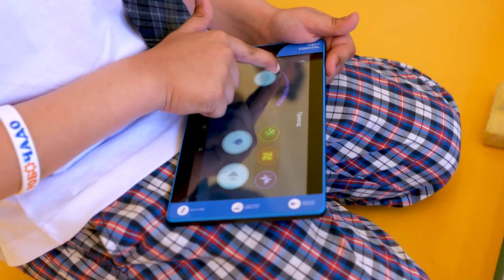ПСИХОЛОГИЧЕСКАЯ ПОДГОВКА РЕБЁНКА К СОРЕВНОВАНИЯМ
Любые соревнования - это стресс для ребенка.
Зрители, судьи, соперники, ситуация оценки – все это вызывает у ребенка страх и волнение.
И чем более значимы эти соревнования для ребенка, тем сильнее проявляется изменения в его настроении и эмоциях.
Как помочь ребенку избежать стресса  перед соревнованием и сформировать в нем уверенность в своих силах?
Об этом наше сегодняшнее видео.
Про действия родителей  по формированию здоровой и адекватной самооценки и у ребенка.

00:40 Роль родителей.
01:48 Давать ребенку больше свободы, чтобы он мог проявлять самостоятельность, учитывая его способности и возраст.
Быть рядом в этот момент, поддерживать и направлять. Но не вмешиваться и не делать за ребенка. Не формировать в нем чувство беспомощности.
03:46 Хвалить, отмечать даже маленькие достижения, не ругать и не наказывать если не получилось, разбирать почему не получилось, что сделать, чтобы получилось.
04:57 Учить принимать поражение как опыт, а не катастрофу.
Помогать проживать эмоции, связанные с поражением и брать пользу от него. Осознавать свои сильные и слабые стороны.
07:11 Создавать ситуацию успеха.
Видеть в чем ребенок преуспевает, что получается лучше всего и создавать ситуации, чтобы ребенок мог проявить это свое качество и почувствовать свою силу и свою успешность.
09:23 Формировать у ребенка  способность к целеполаганию.
При подготовке к любым  соревнованиям важно уметь правильно поставить цель, осознать, что на данный момент имеется для ее достижения, чего не хватает и выстраивать свою тактику, исходя из этих  данных.  Если первые соревнования, то мы идем не за победой любой ценой, а за опытом, чтобы узнать свой уровень, уровень соперника, саму обстановку соревнований.
12:09 Учить приемам саморегуляции.
Дыхательные упражнения, разрядка - выход сильных эмоций путем произведения каких-то действий, для более старших деток самовнушение, самоубеждение и воссоздание и удержание состояния спокойствия и уверенности, позитивная визуализация.
17:12 Роль педагогов.
17:21 Дать знания и практику  необходимые для победы.
Чем больше ребёнок знает, и умеет, чем больше он попробовал тем увереннее он себя чувствует, тем больших успехов может достичь.
17:40 Формировать способность быть гибким, быстро адаптироваться к новым обстоятельствам.
18:26 Отмечать сильные стороны, индивидуальные особенности и делать упор на них при подготовке.
19:09 Хвалить, много хвалить, очень много хвалить!